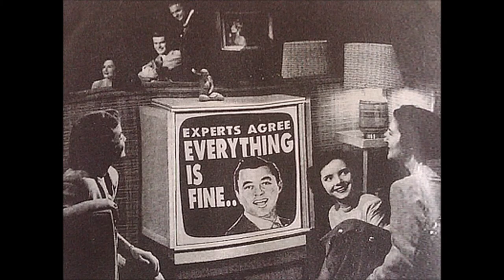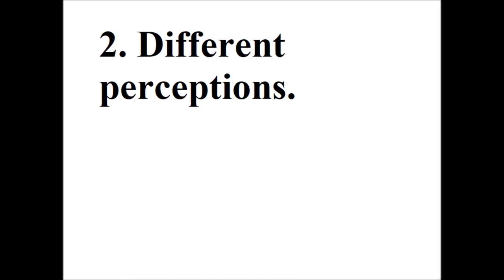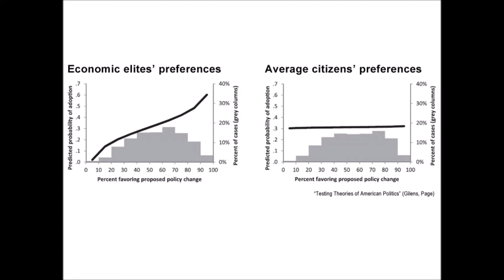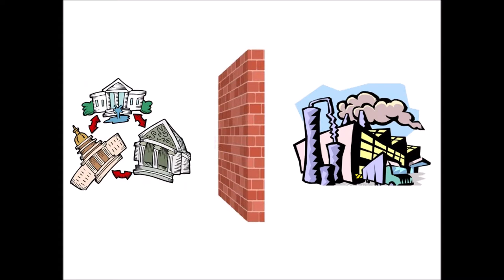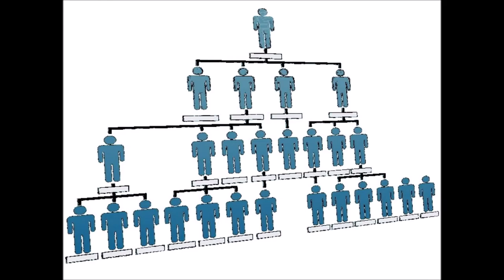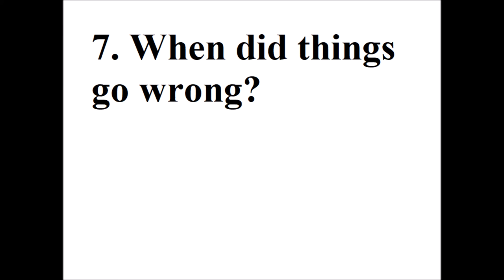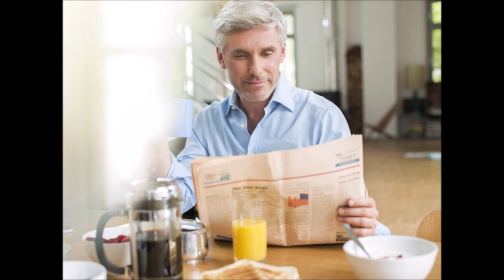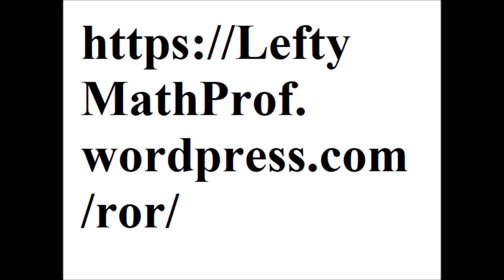Reform or Revolt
(12 min) Our "democracy" is really a plutocracy in disguise. It is crippled by competition and corruption. It cannot address our continuing problems of war, poverty, ecocide, or our imminent extinction by climate change or nuclear war. Plutocracy and corruption are inevitable consequences of the 12000-year-old institution of private property. We must revolt, and soon. That begins with spreading ideas.